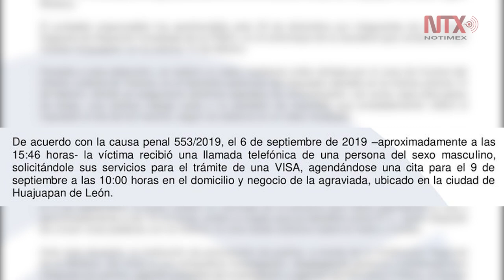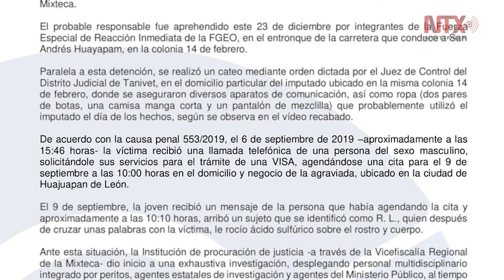Confirman captura de presunto agresor de la saxofonista María Elena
La Fiscalía General del Estado de Oaxaca confirmó la detención del presunto autor material del ataque con ácido de la joven saxofonista María Elena Ríos Ortiz, ocurrido en septiembre pasado, en el municipio de Huajuapan de Léon.